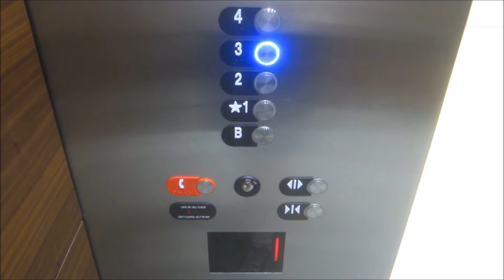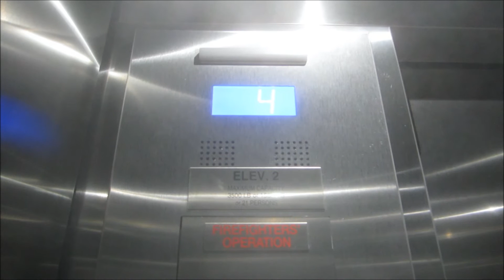Custom Otis Gen2 Traction Elevators at 1 Rollingwood Center.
After the agonizing rides on two Concord elevators, here is the incredibly nice elevator at One Rollingwood Center in Austin, Texas, and Otis elevators are always top of the line. But this one is incredibly nice, since these are Gen2 elevators with custom fixtures and nice cabs.

Main Building Specifications:
General-Otis/Gen2 MRL Traction.
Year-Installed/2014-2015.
Fixtures-Series 4 (Car) & Innovation Premier (Lobby).
Cab-Brushed stainless steel ceiling with 6 LED recessed lights, brushed stainless steel walls with swirl cherry panels & 2" diameter brushed stainless steel handrail, gray tile floor, & brushed stainless steel fronts/car doors/lobby doors/jambs.

Garage Specifications:
General-Otis/Gen2 MRL Traction.
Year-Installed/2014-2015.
Fixtures-Series 3 Vandal Resistant.
Cab-Brushed stainless steel ceiling with 6 LED recessed lights, black walls with brushed stainless steel walls & 2" diameter brushed stainless steel handrail, gray carpet floor, brushed stainless steel fronts/car doors, & gray lobby doors/jambs.

Color coding-Red/1, orange/2, yellow/3, green/4, blue/5.